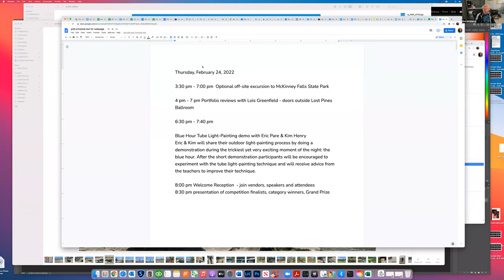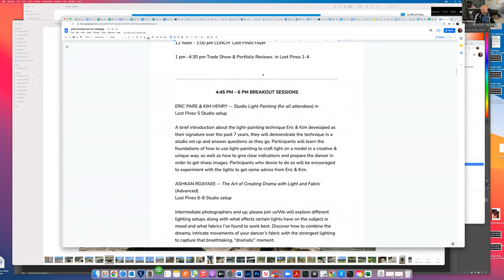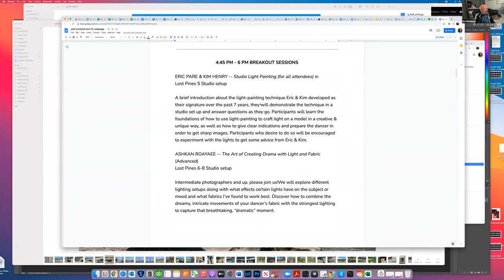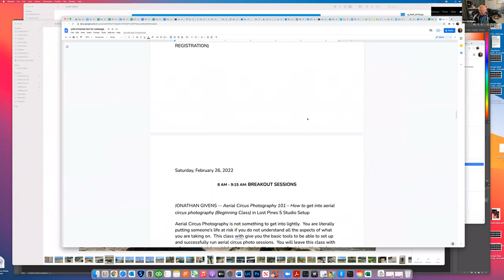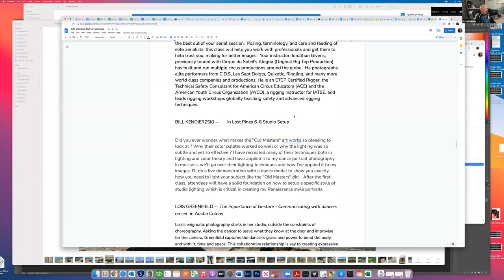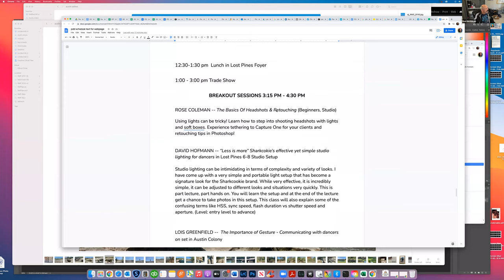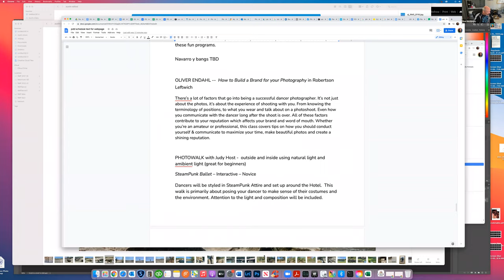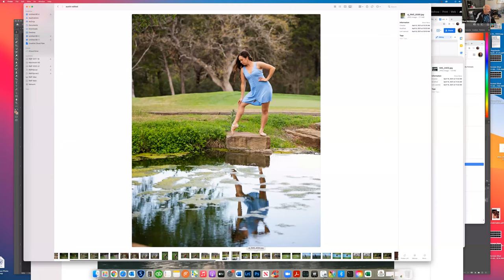PDD Conference Discussion Nov 4 2021